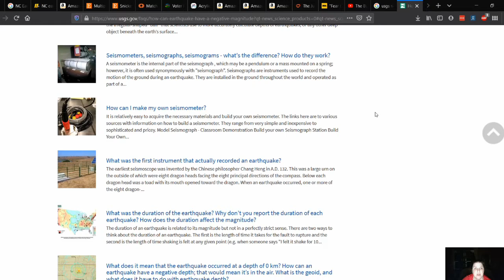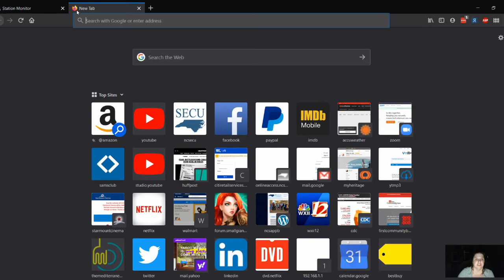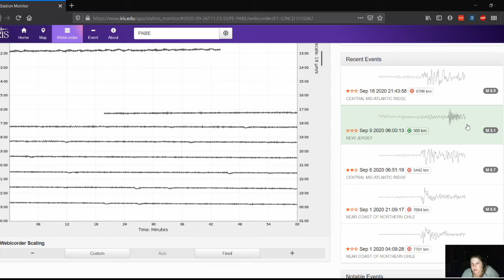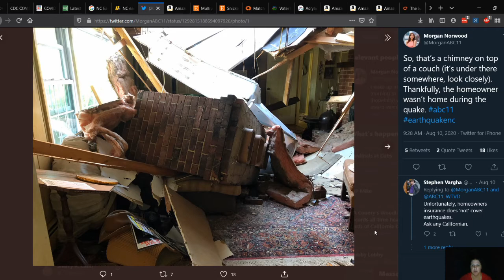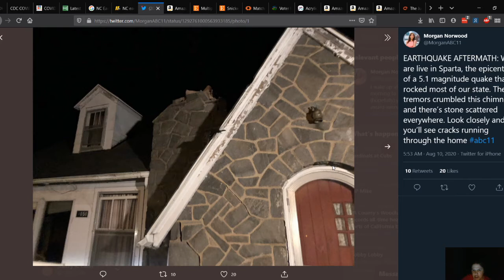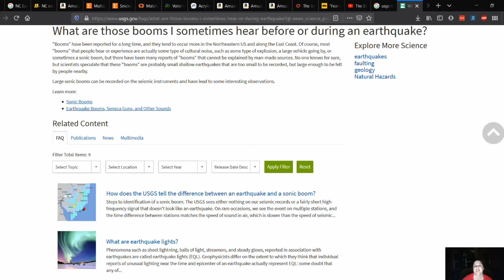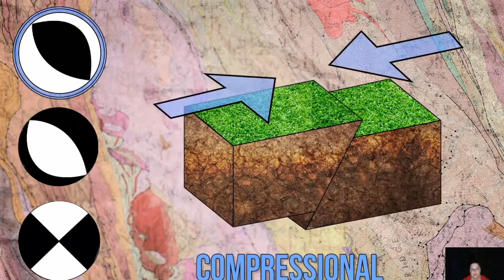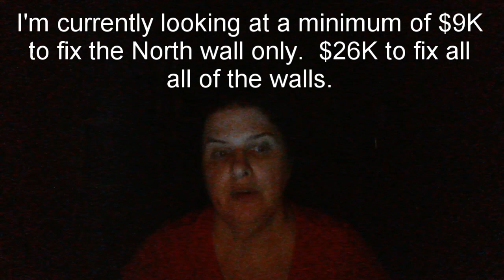My experience and research with the Sparta, NC Earthquake 2020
So this is a long one but I wanted to put everything into one spot.

This is my experience and what I learned with the Sparta, NC Earthquake of 2020.  It's long, I'm sorry.  I tried to keep it interesting.  I talk about the sounds, the differences, the causes, the damage, . . . .

And of course, a scene from Buffy The Vampire Slayer, Season 1 Episode 12.